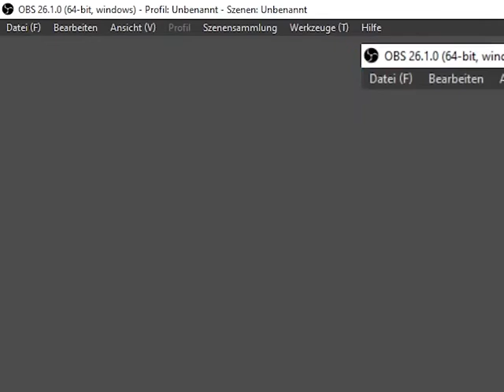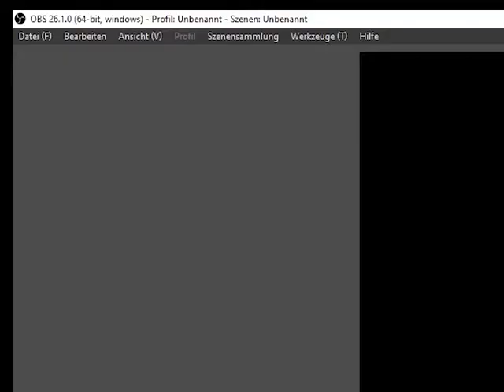Dransik Gameplay - First hour in the Game [Dransik 2020]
Dransik Gameplay - First hour in the Game*

Welcome to the home of Dransik Classic, a free MMORPG!

Dransik offers you a variety of different ways to develop your character as you explore the world of Dransik and get involved in the community. You can choose the life of a hunter, mage, merchant, farmer, cook, lumber jack or earn a living as a mercenary for hire.